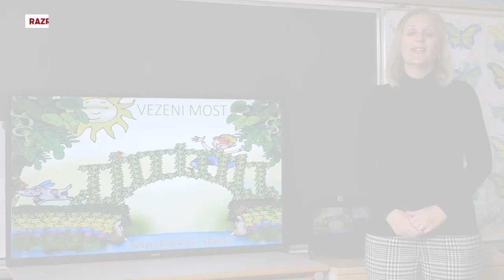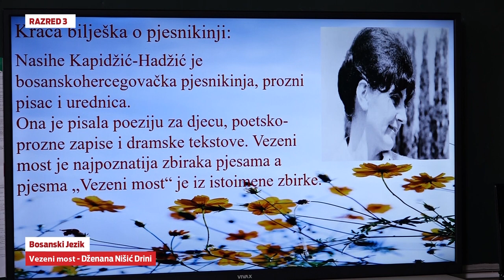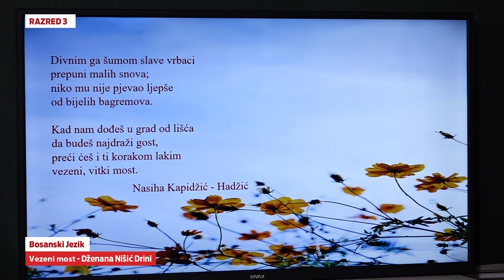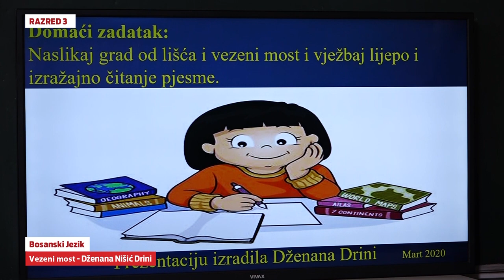B3906 Bosanski jezik Vezeni most fx